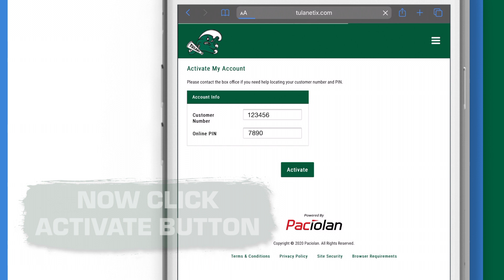Tulane Mobile Ticketing - Link Your Account